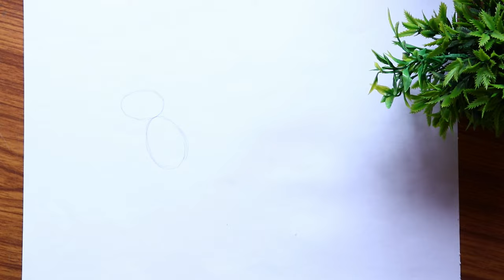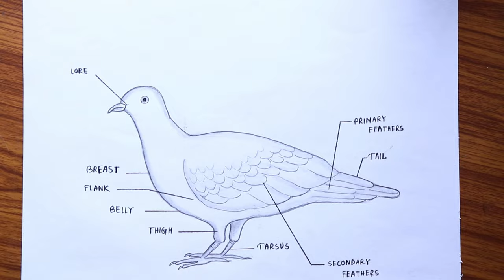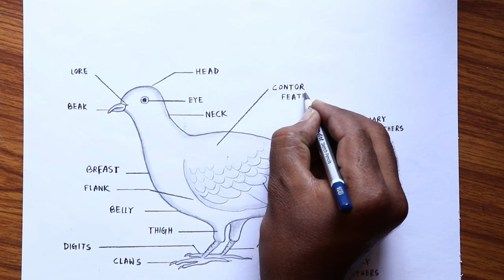How to draw and levelled diagram of pigeon easily - step by step / Columba livia diagram drawing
Today I will show you " How to draw and levelled diagram of pigeon easily - step by step / Columba livia diagram drawing".